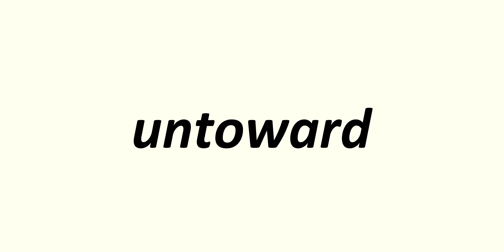untoward - English Pronounced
untoward